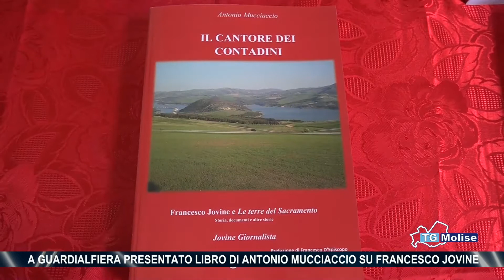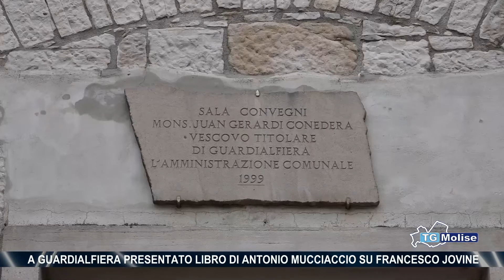A Guardialfiera presentato libro di Antonio Mucciaccio su Francesco Jovine